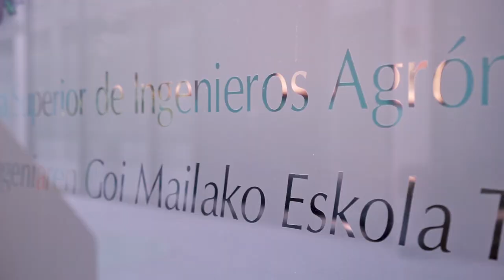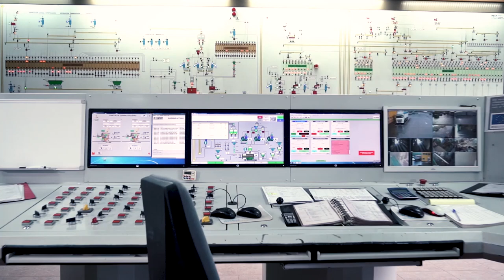Cátedra Grupo AN de la UPNA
El Grupo AN mantiene una Cátedra con la Universidad Pública de Navarra (UPNA) a través de la que contribuir a la generación de conocimiento en ámbitos de interés común para ambas instituciones, así como desarrollar actividades conjuntas en materia de investigación, transferencia, divulgación y formación.